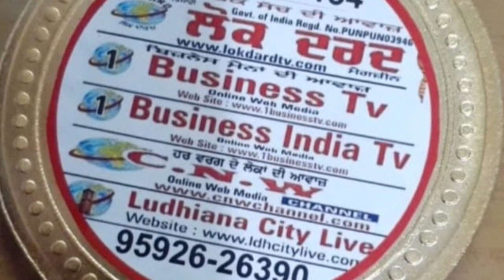ELITE TECHNOCARE #96,ST NO 1,BACHITTAR NAGAR, OPP GNE GILL ROAD, LDH 98148-65421,98146-66921